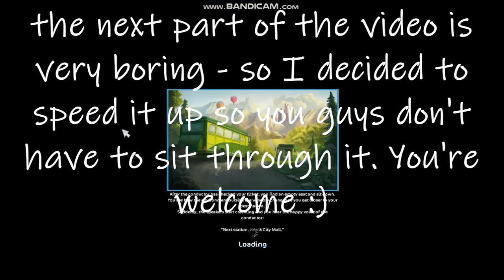QUESTS WITH JASPER | STARSTABLE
Social medias:
Instas: @laurenmasterdotter and @manutd_everyday_
Zepeto: OQZ0AO